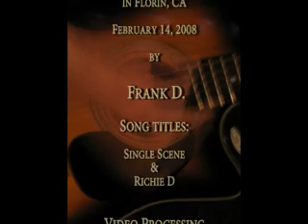Frank D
Frank D plays a couple of his well known hits.